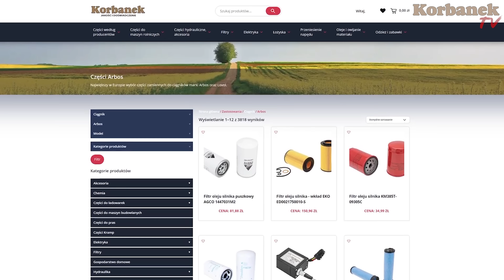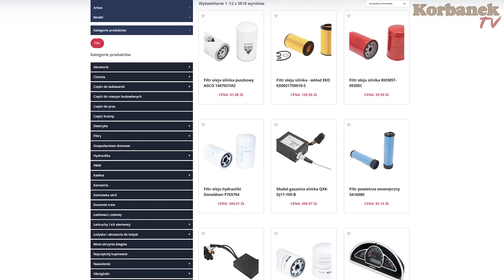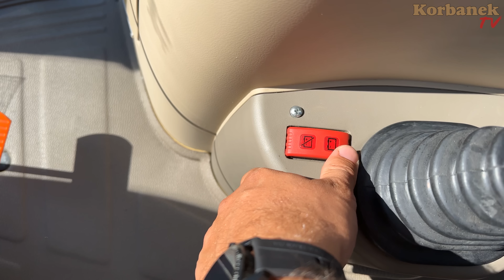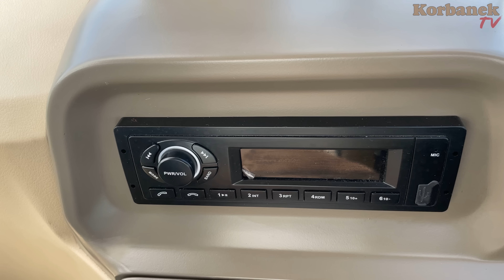Chińczycy dogadali się z Polakami👉ulepszyli włoską wersję ciągnik Arbos 5130 [Korbanek]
W dzisiejszym odcinku możecie zobaczyć dostawę ciągników Arbos serii 5000 - a dokładniej 5130, które dopłynęły do nas z Chin. Skąd dokładnie? Ile zajmuje taka dostawa? Co z dostawami pilnie potrzebnych części? I najważniejsze  - jakie zmiany zostały dokonane w ciągnikach Arbos 5130. Oglądajcie do końca - aby poznać odpowiedzi na powyższe pytania.

Spis
0:00 - Powitanie Damiana i Pawła
0:10 - Co dziś dojechało na plac?
0:30 - Po ile sztuk ciągników serii Arbos 5130 udało się zmieścić w kontenerze?
0:59 - Skąd to płynie dokładnie?
1:07 - Ile czasu zajmuje transport?
1:30 - Centrum logistyczne na Europę
2:05 - Transport lotniczy części
2:20 - Metalowe koła?
2:44 - Dostawa pod tytułem zmian
2:53 - 1 zmiana  - Silnik Doosan
3:43 - 2 zmiana- umiejscowienie akumulatora
4:48 - 3 zmiana - wygląd rury wydechowej
5:05 - 4 zmiana - lusterka
6:03 - 5 zmiana- fabryczna instalacja pneumatyczna
6:17  - 6 zmiana -zaczep automatyczny w standardzie
6:28 - 7 zmiana- szybkozłącza 4 pary wyjść hydr.+wolny spływ
7:05 - 8 zmiana - haki
7:41 - 9 zmiana - srebrne felgi
8:15 - 10 zmiana- ciemniejsza tapicerka
9:05 - 11 zmiana -nowe włączniki w kabinie
9:43 -12 zmiana -EHR w standardzie w każdym modelu
10:00 - 12 zmiana - fotel pasażera w standardzie
10:46 - 13 zmiana- fotel pneumatyczny w standardzie
11:15 - Ile ciągników ma przyjechać na ta chwile?
11:20 - Nasze uwagi do fabryki
13:00 - Perspektywa dla Arbosa w Europie
13:30 - Do zobaczenia na polu